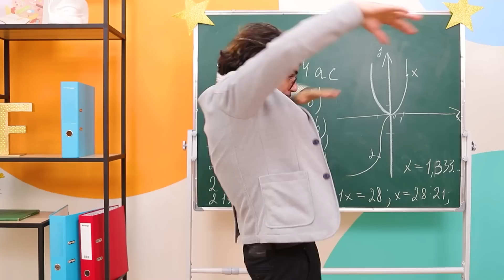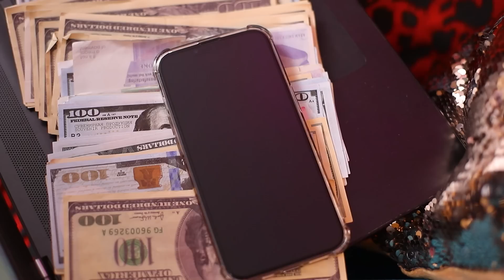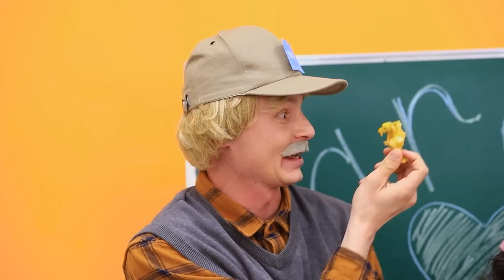Ik Ben Geboren in een Miljonairs Familie!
Geboren worden in een familie van miljonairs... wat kan er cooler zijn? De waarheid is, dat sommige mensen dat leven misschien saai vinden.